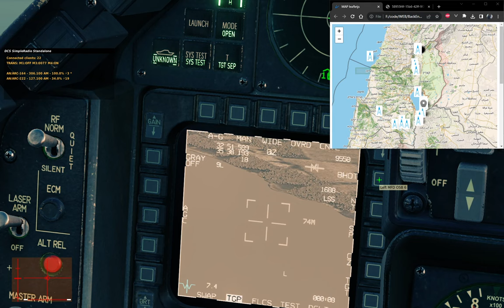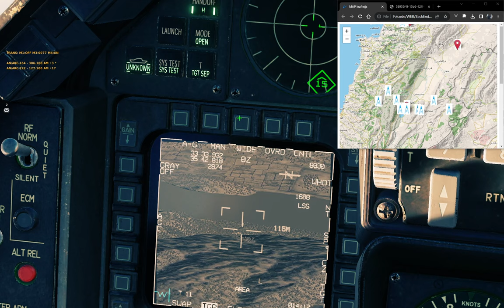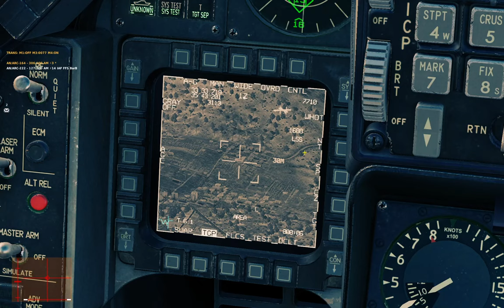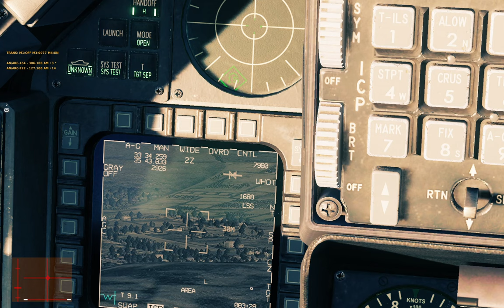DCS: F-16C - sior_reiya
0:00 - init
3:18 -  ramat david takeoff 33
11:06 - galilee boats
12:00 - kiryat shmona armor
14:53 - qaraoun lake
17:40 - F-15 formation
31:10 - its a mig ??
34:01 - rayak scud
46:19 - beirut final 35
1:03:31 - beirut takeoff 21
1:14:28 - qaraoun lake attack
1:22:31 - ramat david final